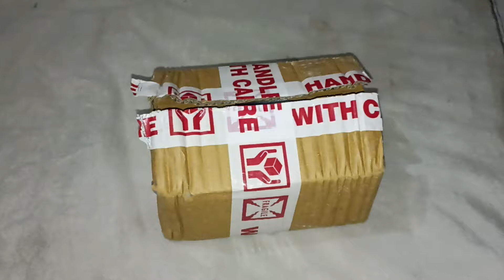3 band tone control bass treble board high quality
Best quality bass treble board high performance outdoor and indoor#amplifier